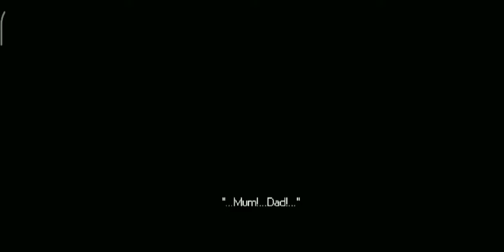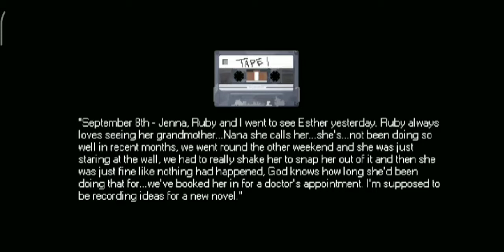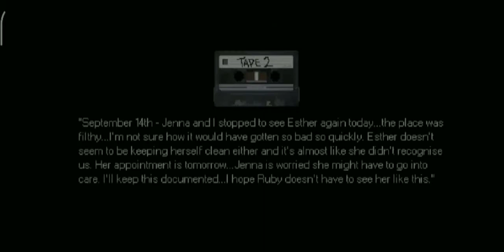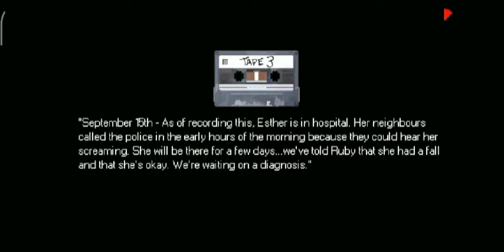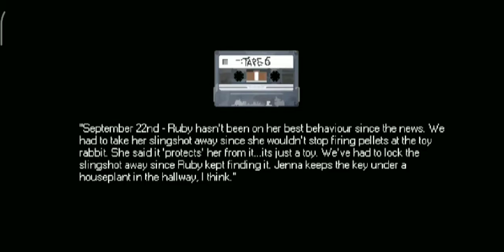Mr Hopp's Play House Full Gameplay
Mr Hopp's Play House Full Gamepl

mr hopp's playhouse 2
mr hopps playhouse
mr hopp's playhouse 2 gameplay
mr hopps playhouse game
creative things
Mr hopp's playhouse android
yj gaming yt
gameplay